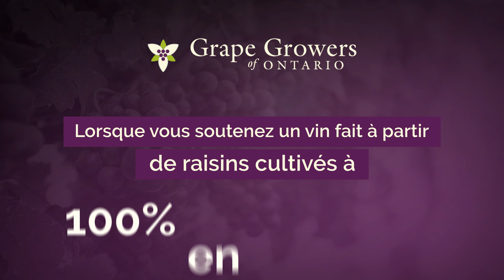Video GGO Family 15sec FR